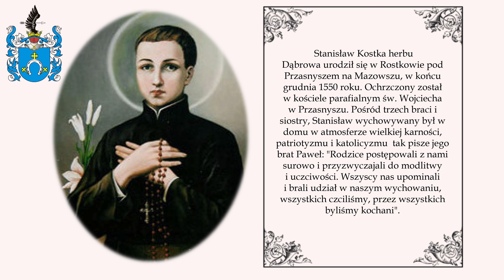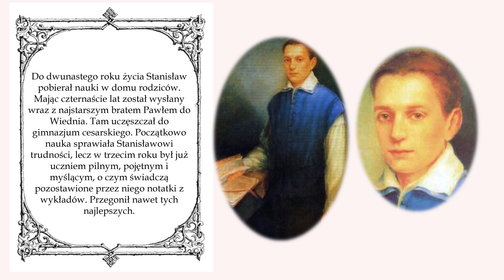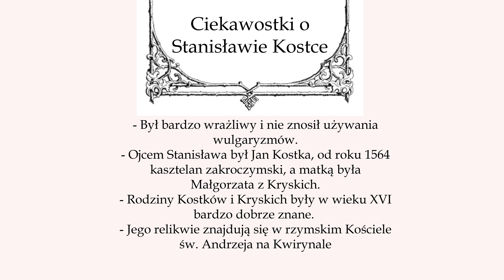Prezentacja o Św. Stanisławie Kostce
Pierwsza nagroda w szkolnym konkursie na najlepszą prezentację o patronie młodzieży